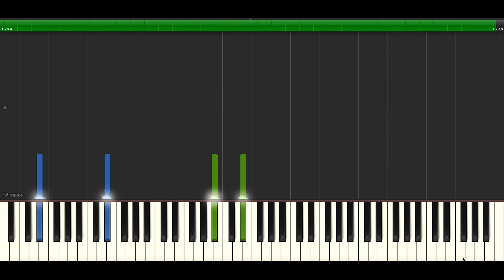No 7 Piano Cover by: Reiva Piano | (Synthesia)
Another Backburner vid!!! (I am really lazy nowadays) I've completed this a long time ago, I tried doing it myself but his left hand is too fast man! At least I still managed to transcribe the whole thing myself. Enjoy!